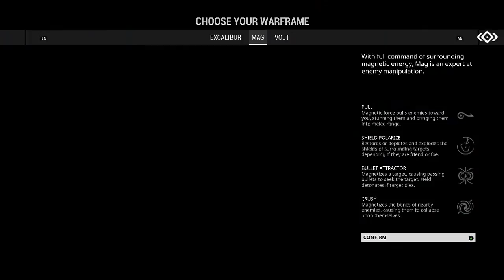Let's Play #1 - Warframe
Guns, Swords, Gore, and Ninjas... What more could a guy want? I didn't do any commentary for this series mainly because of how awesome this game is...

It deserves it. By the way this amazing game is free to download for anyone, so if you want to tag along add me on Xbox One (leappyfrog12).